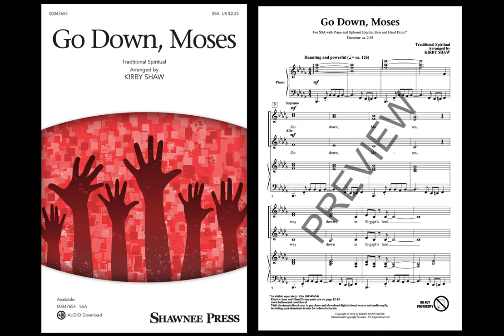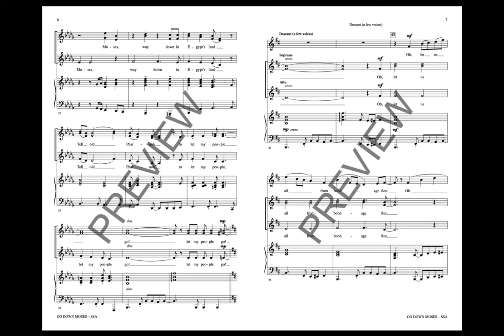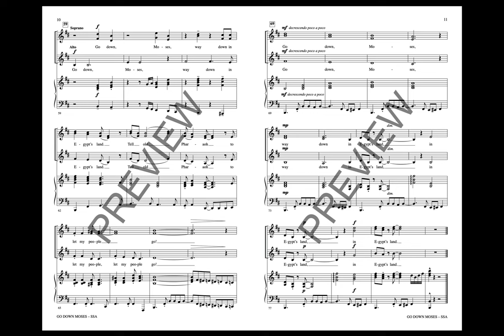Go Down, Moses (SSA Choir) - Arranged by Kirby Shaw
Kirby Shaw puts his contemporary stamp on this traditional spiritual for SSA voices. The haunting and powerful story is sung above a driving accompaniment of piano, electric bass and djembe. Full three-part harmony fills the piece, moving back and forth from longer notes to more rhythmic phrases with an optional descant, too. All creating a dynamic sound that treble choirs will love to learn and perform.